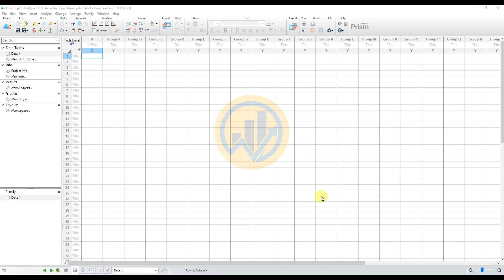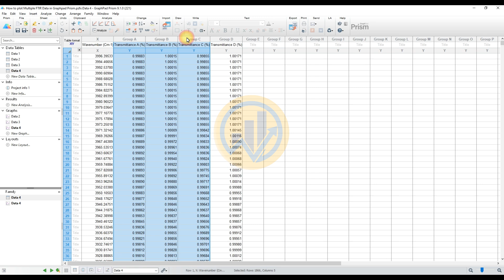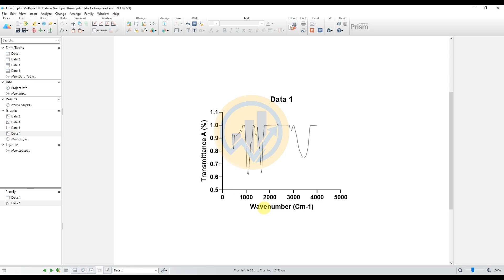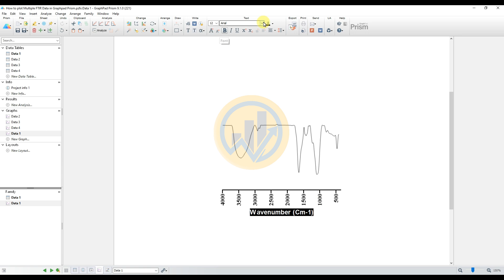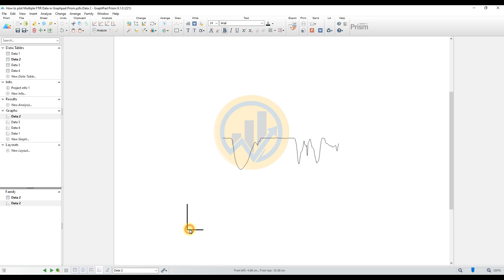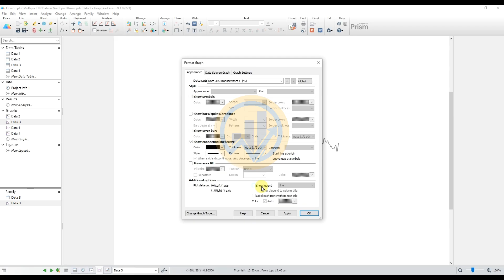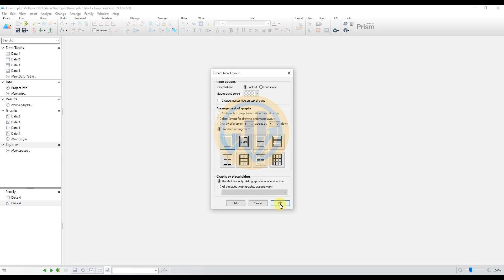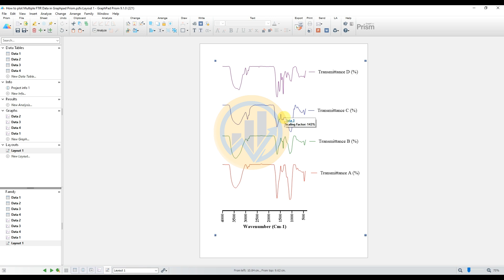How to Plot Multiple FTIR Data in GraphPad Prism | Step-by-Step Guide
In this video, learn how to plot multiple FTIR (Fourier Transform Infrared) spectra in GraphPad Prism for better data visualization and comparison. This step-by-step tutorial covers importing, customizing, and analyzing FTIR spectral data efficiently.

🔹 Topics Covered:
✅ Importing FTIR data into GraphPad Prism
✅ Plotting multiple FTIR spectra in one graph
✅ Customizing colors, legends, and labels
✅ Comparing spectral peaks for analysis

I offer professional services in data analysis and data visualization, specializing in biostatistics.